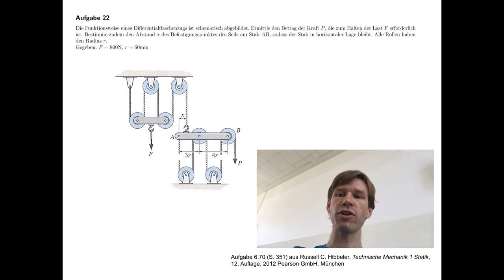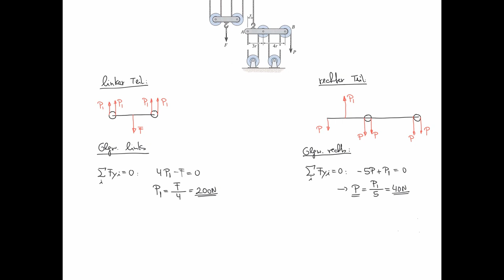Technische Mechanik - Übungsaufgaben zur Statik #22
Übungsaufgabe #22 aus dem Teilgebiet Statik, Flaschenzug.